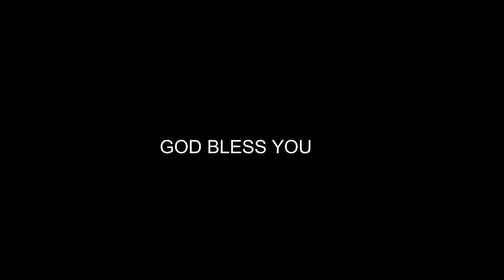| యెహోషువ గ్రంథ వివరణ ( 3&4 అధ్యాయాలు )| UNDAVALLI CHURCH OF CHRIST TELUGU MESSAGES |